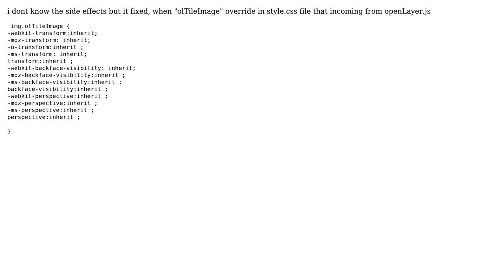GIS: Openlayer3 basemap appears white block in Chrome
With thanks & praise to God, and with thanks to the many people who have made this project possible! You are responsible for your own actions.